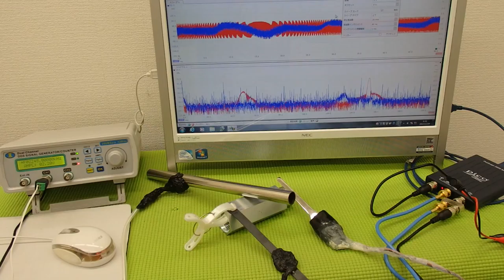表面弾性波を利用した、超音波制御技術 ultrasonic-labo